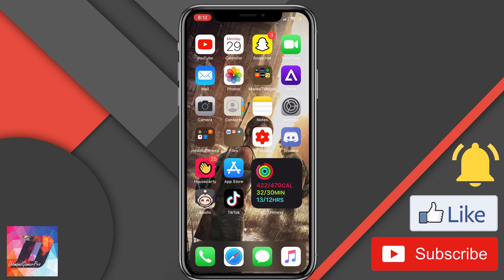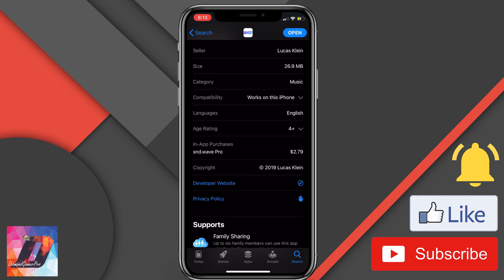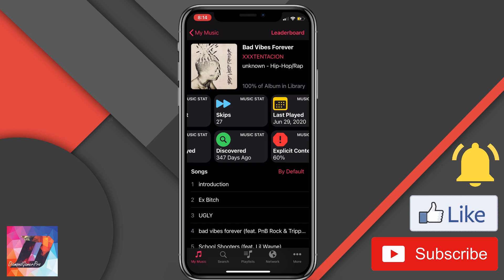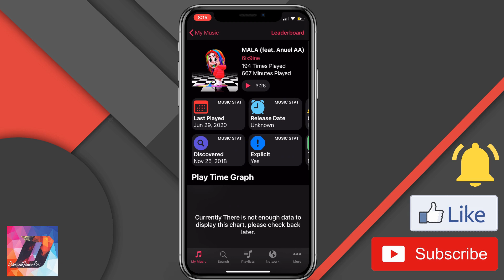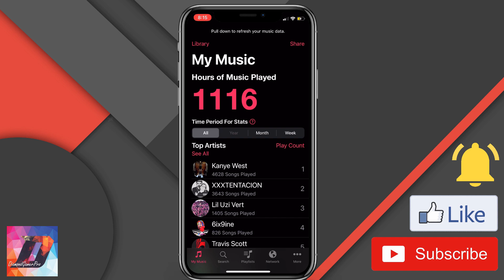How To View Apple Music Listening Stats For FREE!